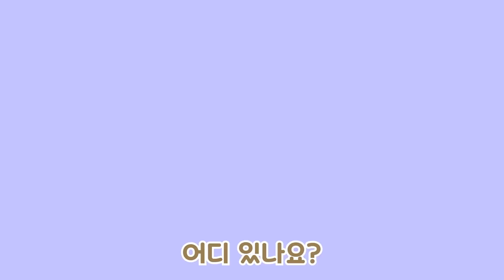뽀로로와노래해요 | 집을 꾸며요! 인테리어 디자이너 | 어린이 꿈 동요 | 직업동요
멋지게 방을 꾸미고 싶은 크롱!
크롱의 고민에 인테리어 디자이너 해리가 나타나 크롱의 방 구석구석을 꾸미기 시작하는데..
과연 크롱 맘에 드는 아름다운 집이 완성될 수 있을까요?

[가사]
밑그림 쓱 싹싹 그려봐요
치수도 재고 가로세로

디자인 예쁘게 샤라랄라
누구보다 멋지게

가구도 치우고 지저분한
물건들은 정리해요

고운 색 예쁜 색 칠해봐요
아름답게 만들어요

누구보다 멋지게

허전한 부분은 장식들로
세련되게 꾸며봐요

화려한 꽃들도 놓아봐요

디자인 완성됐어요